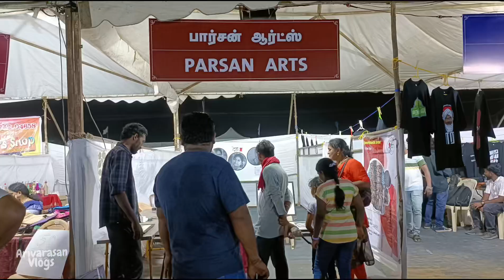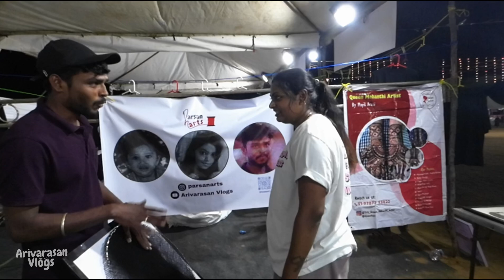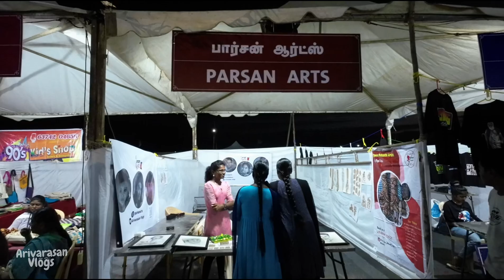My Stall Vlog Neythal 2024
In this vlog, I showcase my new startup, Parsanarts, at Neythal 2024 in Thoothukudi! Parsanarts specializes in creating beautiful thread portrait customized pictures. I had the honor of having BigBoss contestant Gana Isaivani, Thoothukudi Collector Elambagavath, and Thoothukudi Corporation Commissioner Mathubalan IAS visit our stall. Watch the vlog to see their reactions and explore the vibrant Neythal festival!